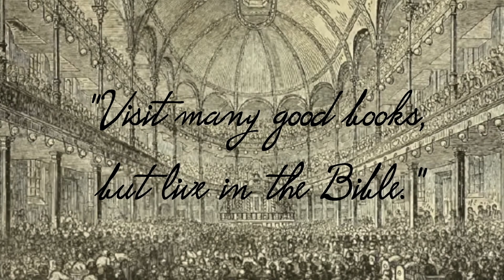Spurgeon Speaks | October 3 | Morning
"Are they not all ministering spirits, sent forth to minister for them who shall be heirs of salvation?"-Hebrews 1:14

Angels are the unseen attendants of the saints of God; they bear us up in their hands, lest we dash our foot against a stone. Loyalty to their Lord leads them to take a deep interest in the children of His love; they rejoice over the return of the prodigal to his father's house below, and they welcome the advent of the believer to the King's palace above. In olden times the sons of God were favoured with their visible appearance, and at this day, although unseen by us, heaven is still opened, and the angels of God ascend and descend upon the Son of man, that they may visit the heirs of salvation.

Seraphim still fly with live coals from off the altar to touch the lips of men greatly beloved. If our eyes could be opened, we should see horses of fire and chariots of fire about the servants of the Lord; for we have come to an innumerable company of angels, who are all watchers and protectors of the seed-royal. Spenser's line is no poetic fiction, where he sings-

"How oft do they with golden pinions cleave
The flitting skies, like flying pursuivant
Against foul fiends to aid us militant!"

To what dignity are the chosen elevated when the brilliant courtiers of heaven become their willing servitors! Into what communion are we raised since we have intercourse with spotless celestials! How well are we defended since all the twenty- thousand chariots of God are armed for our deliverance! To whom do we owe all this? Let the Lord Jesus Christ be for ever endeared to us, for through Him we are made to sit in heavenly places far above principalities and powers. He it is whose camp is round about them that fear Him; He is the true Michael whose foot is upon the dragon. All hail, Jesus! thou Angel of Jehovah's presence, to Thee this family offers its morning vows.